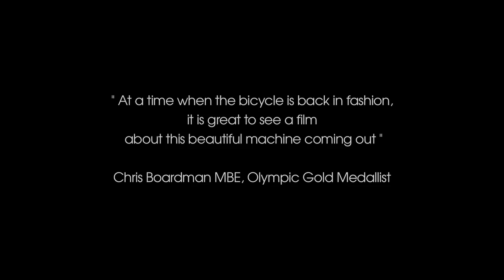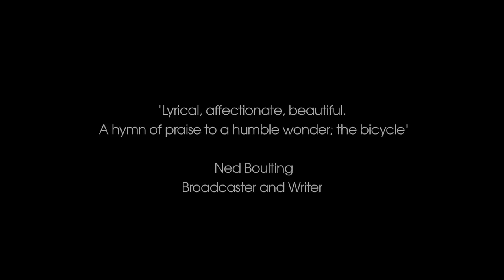BICYCLE OFFICIAL TRAILER YOUTUBE